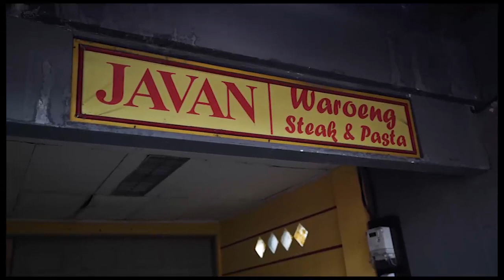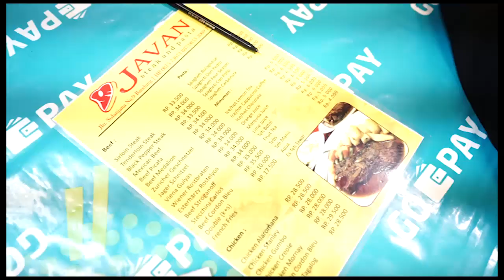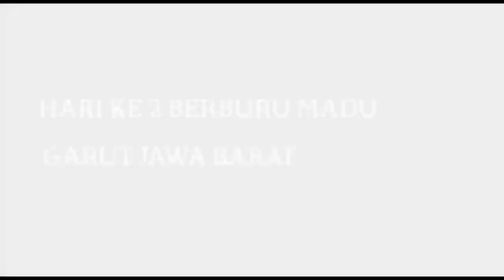BUKTI KEMURNIAN MADU MULTIFLORA - BERBURU MADU EPS 2